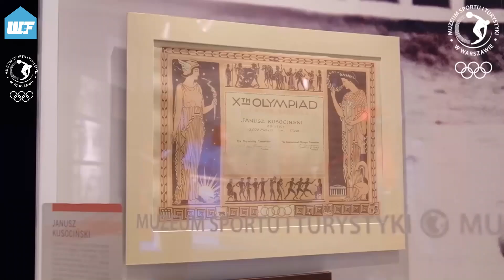E - Wychowanie Fizyczne z mistrzami.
Hej, wraz z e-Wychowanie Fizyczne przygotowaliśmy dla Was ćwiczenia do wykonania w domu, które również wykonywali nasi pierwsi złoci medaliści olimpijscy. Powodzenia i trzymajcie formę 🙃⚽️🏀🤸‍♀️🤸‍♂️⛹️‍♂️🤺🤾‍♀️